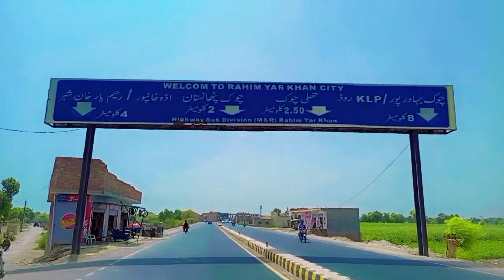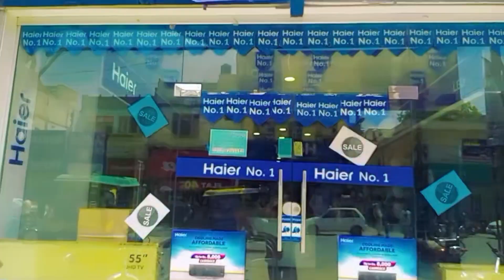Rahim yar khan // Rahim yar khan vlog // rahim yar khan city video rahim yar khan visit